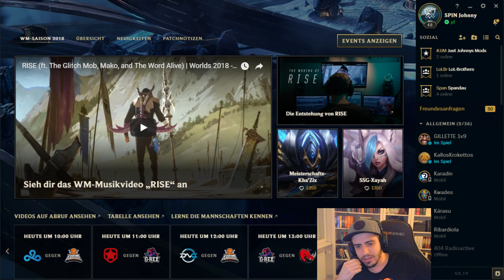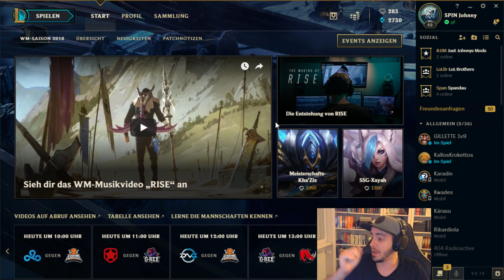First time Riven! | Ich bin einfach zu alt :D | Champion Pfütze 8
First time Riven von Johnny in der Champion Pfütze. Champion Pfütze Riven, quasi ein Riven guide auf deutsch! Ich bin einfach zu alt für Riven :D